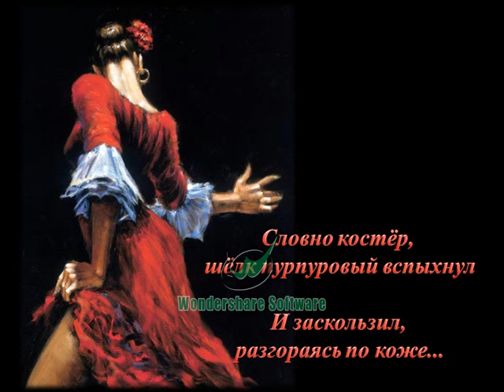Фламенко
Текст:
"Фламенко" - Саша Венский
Изображение:
Art by Fabian Perez